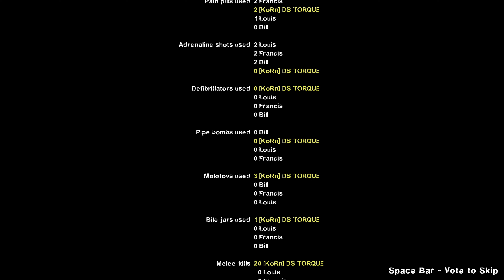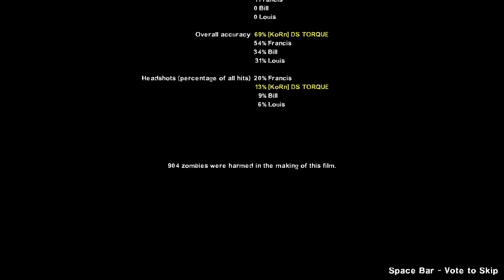Left 4 Dead 2 (PC) - Dead Destination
Left 4 Dead 2 (PC) Custom Campaign.